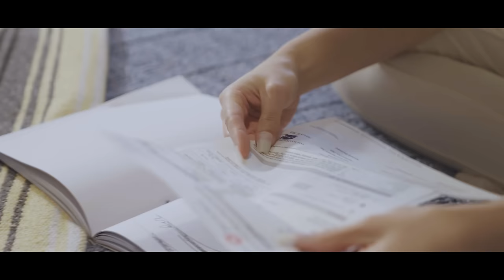Afina - Sweet Dreams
LYRICS

All the struggle in battle
That you're fighting all on your own
No one will know
All the hard work and tears
The effort just doesn't pay off
No, no, hold on
I've been through that right on my own
So listen to me carefully

You're gonna crack the plates indeed
You're gonna break the glass
I know you're tired of trying
And grinding
Not sleeping the nights
Chasing people that don't give a shit

You're gonna burn the walls in flames
Letting the anger go
Away
You will rise up
And you'll keep on grinding
Through failure and judgment
Until you will get what you need

No one will care
That you're drowning
While trynna survive in the storms with despair
That you're losing your hair
After sleepless nights filled with the stress

No one will come
Don't expect that somebody will save you
From issues you've got
No one'll be there
So go get it on your own